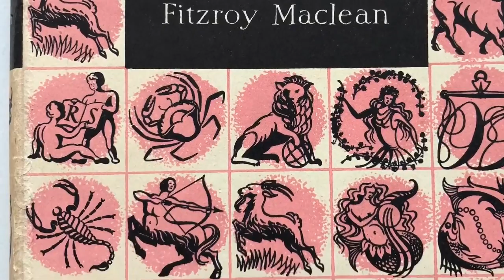My Interview With Maryam D'Abo!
I spend the evening with the wonderful Maryam D’Abo, star of one of my favourite Bond films, The Living Daylights. We chat about her time on set, Bond girls, and yoghurt!

A huge thanks to Maryam for being such a charming guest, and to all the staff at Lock & Co Hatters, who were, as always, the perfect hosts.

This video is not aimed at breaking copyright laws.